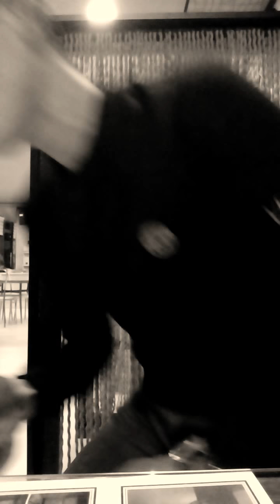Əfsun Hacıyev-Ayrılıq olmayaydı & Popuri